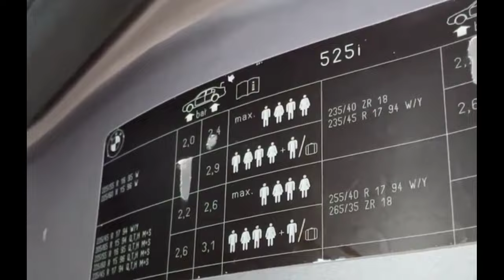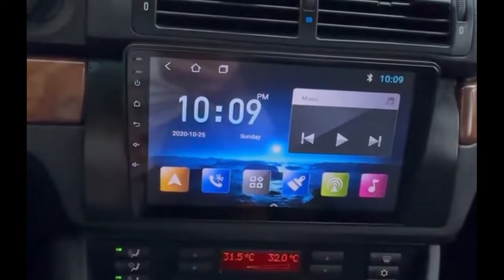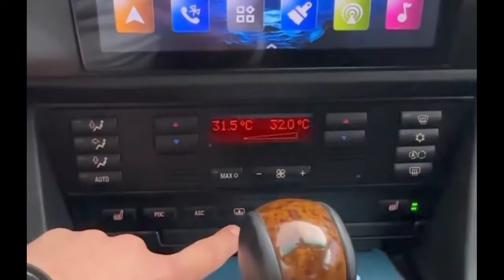اول BMW 2001 بحالة الوكالة في العراق 😯🔥